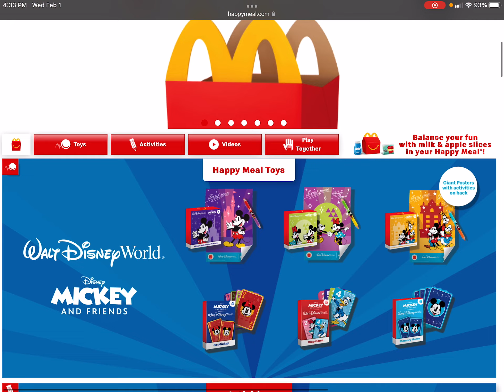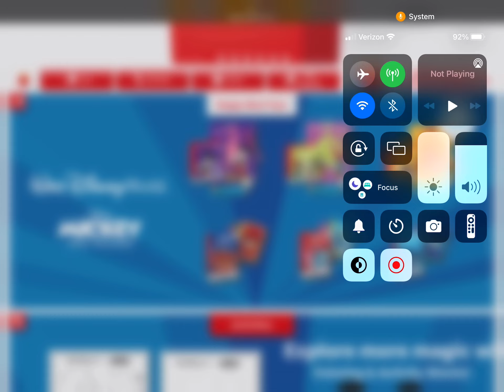Mickey And Friends Happy Meal toys are finally here! January\February 2023!